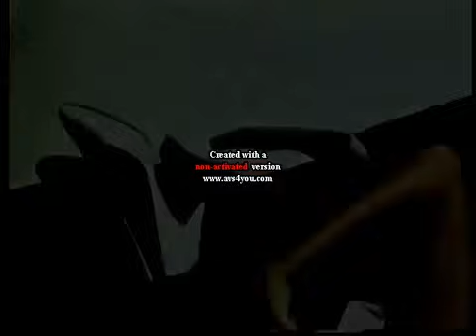Embrujo Vallenato 🔸 Fue Por Ella (Vídeo Oficial)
Disfruta de lo mejor del Vallenato. ♥